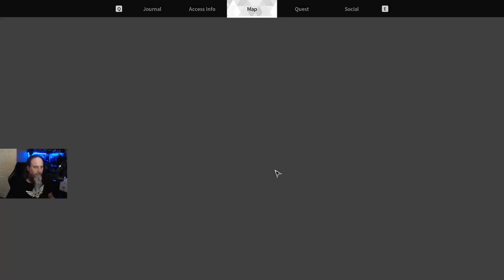The Kingston Operation Zone PT2 | The First Descendant S1E3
In this episode we continue on with the main story quests